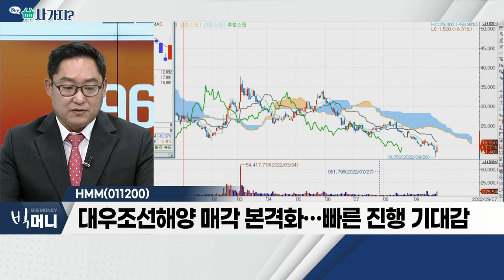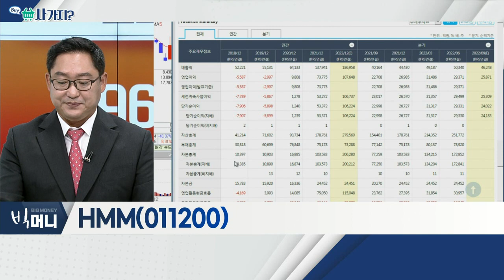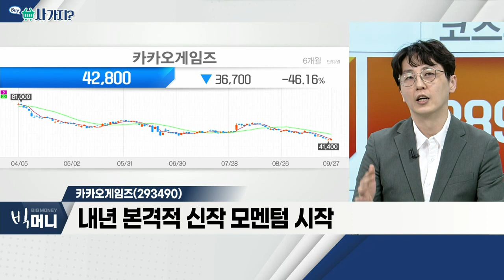HMM(011200), 카카오게임즈(293490)_사가지 (20220927)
HMM(011200)
- 해운업 영위 국내 대표 컨테이너 선사
- 대우조선해양 매각 본격화… 빠른 진행 기대감
- 후보로 현대차그룹ㆍ포스코그룹ㆍSM그룹 등 거론

- 내년 본격적 신작 모멘텀 시작
- '우마무스메' 불통 이슈
- 넵튠과 메타버스 사업 위한 MOU 체결
- 게임주 모멘텀 존재 바닥권 상승 가능성